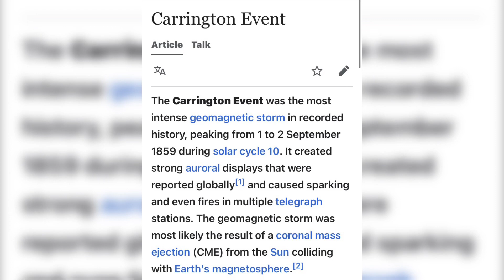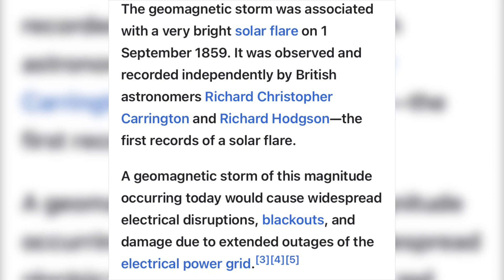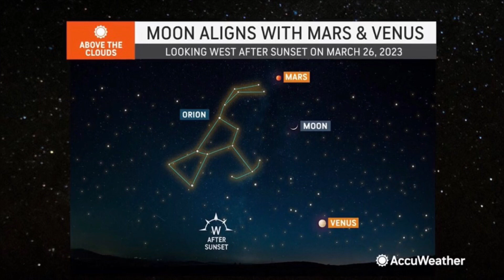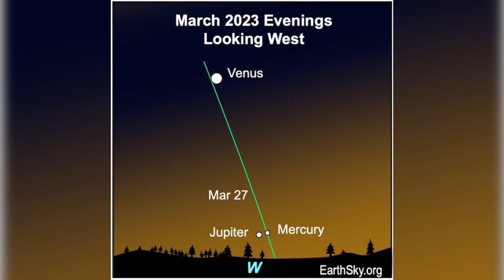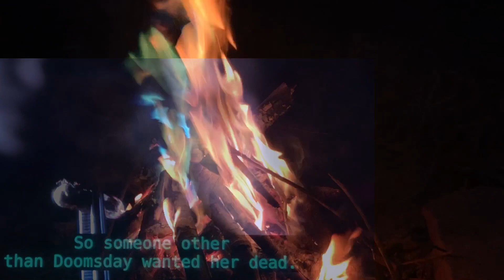Aurora’s on March 23rd 2023 / Solar Flare Sun Spot/ Carrington Sun Event